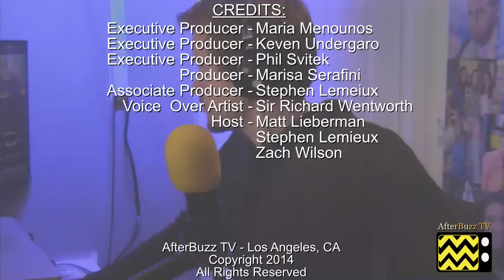Helix After Show Season 1 Episode 9 "Level X" | AfterBuzz TV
AFTERBUZZ TV — Helix edition, is a weekly "after show" for fans of Helix. In this episode host Matt Lieberman breaks down the episode in which secrets come to the light and unlikely alliances are established; at the same time, Alan and Walker take on a dangerous mission to destroy what's left of the NARVIK virus. There to help Matt are co-hosts Zach Wilson and Stephen Lemieux. It's Helix's "Level X" podcast!